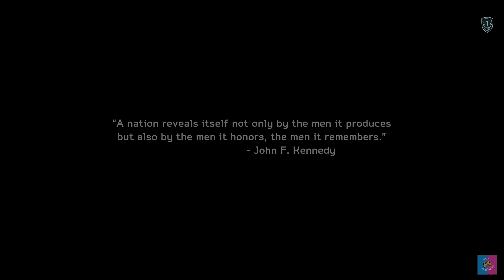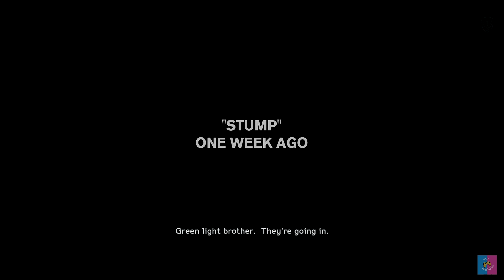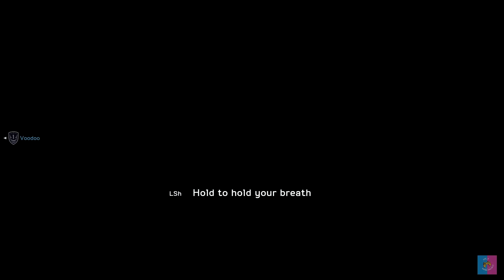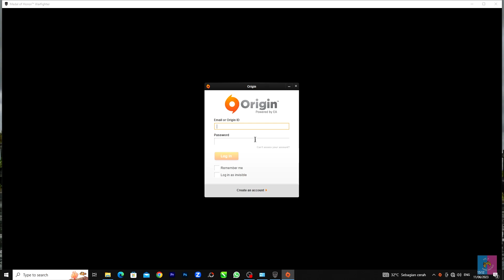1 jam lebih dekat main MOH Warfighter #1 |1080HD| PC Gameplay [No Commentary]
1 jam lebih dekat main MOH Warfighter #1 |1080HD| PC Gameplay [No Commentary]
System requirements
OS: Windows Vista.
Processor: Intel Core 2 Duo 2.4GHz / Athlon X2 2.7GHz.
Memory: 2 GB.
Storage: 20 GB.
Graphics card: NVidia 8800 GTS 512 MB VRAM or better / ATI Radeon 3870 512 MB VRAM.
DirectX: DirectX 10.1 compatible.
Graphics memory: 512 MB or better.
PC saya di Support oleh :
Mampir juga ya Brother Sister ==
Mau kenalan ?? Boleh banget...